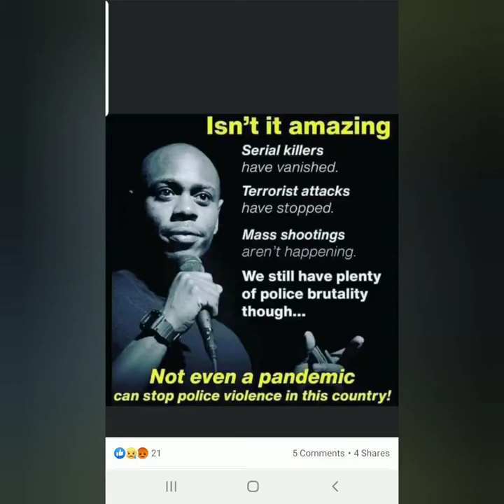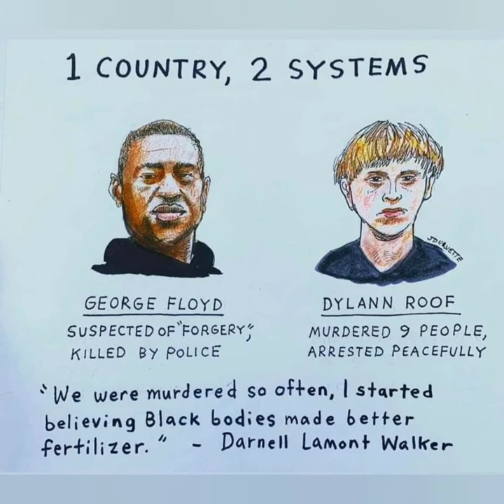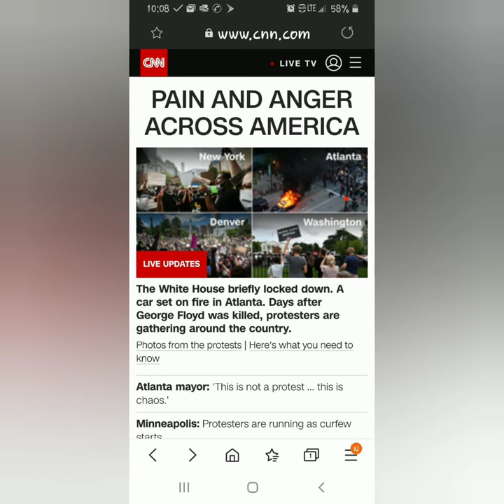The Naked Truth about Racism & Discrimination- Freedom: by 99K feat Jay Ghartey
Black Unit Entertainment through these powerful images and a masterpiece of a song by 99K one of the latest rising stars out of Ghana-West Africa, featuring Jay Ghartey, seeks to send this message in support of a peaceful, but consistent  demonstrations to demand change. This is the reason for the nation wide outcry for justice and equality for all, that stems form decades of systematic and targeted oppression against minorities and people of color as a whole. Now more than ever we need to come together as one people and not just speak out against this broken system, but demand real change.

The Naked Truth about Racism & Discrimination